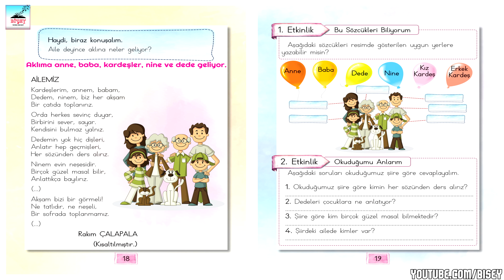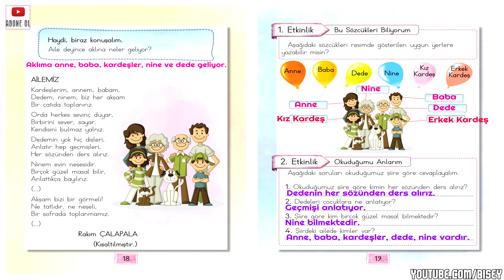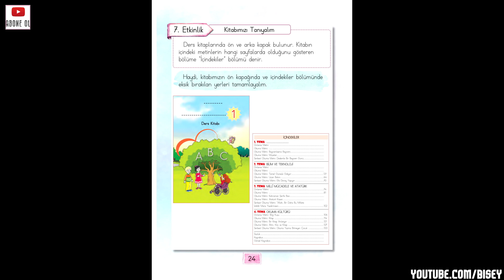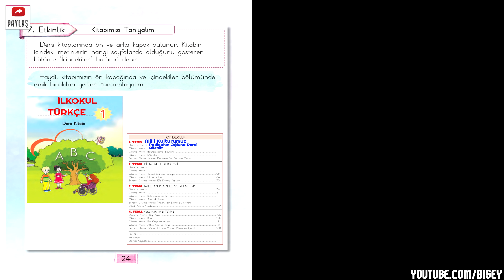AİLEMİZ Etkinlik Cevapları - 1. Sınıf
✔️ AİLEMİZ Metni Etkinlik Cevapları
✔️ Ailemiz Sesli Etkinlik

★"Ailemiz" metni seslendirilmiştir. Tüm etkinlikler soru ve cevapları ile birlikte videoda sunulmuştur.

➤ 00:00 Hazırlık Çalışmaları
➤ 00:10 Ailemiz Sesli Metin
➤ 00:48 Ailemiz 1. Etkinlik
➤ 01:07 Ailemiz 2. Etkinlik
➤ 01:47 Ailemiz 3. Etkinlik
➤ 02:10 Ailemiz 4. Etkinlik
➤ 02:24 Ailemiz 5. Etkinlik
➤ 02:56 Ailemiz 6. Etkinlik
➤ 03:30 Ailemiz 7. Etkinlik